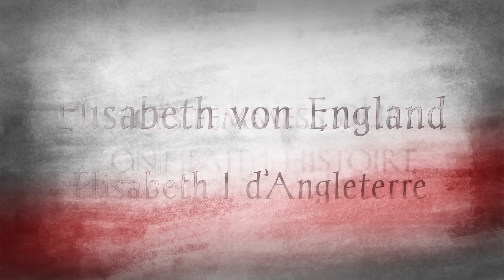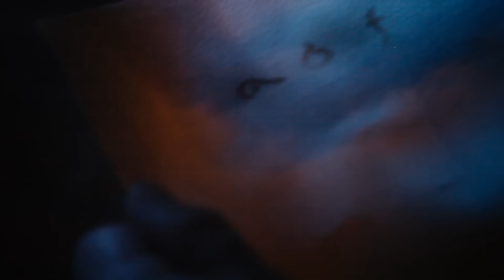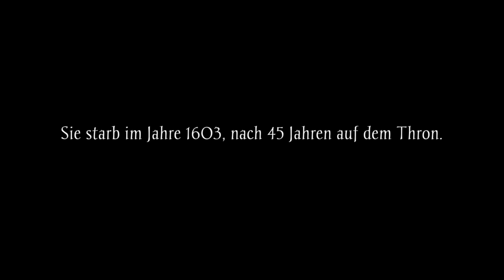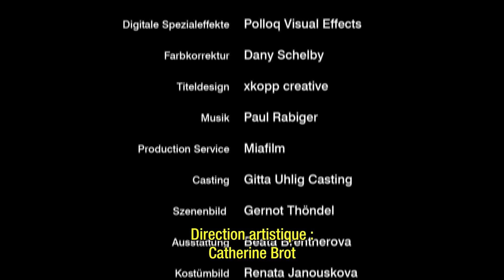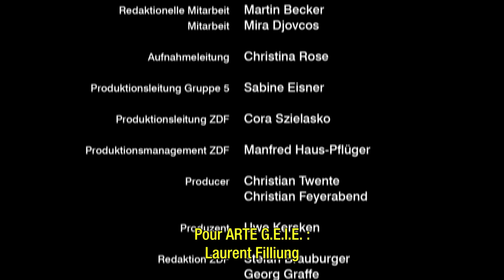Ces Femmes Qui Ont Fait L'Histoire - Élisabeth I d'Angleterre | Dynastie Tudor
Ces Femmes Qui Ont Fait L'Histoire - Élisabeth I d'Angleterre. À une époque dominée par les hommes, la reine Elizabeth I était la seule femme. Elle a régné sur l'Angleterre pendant 45 ans, jetant les bases de l'Empire britannique et, à sa mort en 1603, elle a donné son nom à une époque entière : l'ère élisabéthaine.

Ces Femmes Qui Ont Fait L'Histoire - Élisabeth I d'Angleterre (2013)
Directeur: Michael Löseke, Christian Twente
Auteurs: Uwe Kersken, Cristina Trebbi
Acteurs: Marleen Lohse, Gerrit Hamann, Sami Loris
Genre: Documentaire, Biographie, Drame
Pays: Allemagne
Langue: français
Date de publication: 30 novembre 2013 (Allemagne)
Aussi connu sous le nom de: Women Who Made History - Elizabeth I

Histoire:
Dans une époque dominée par les hommes, la reine Élisabeth Ire était la seule femme. Elle a régné sur l'Angleterre pendant 45 ans, jetant les bases de l'Empire britannique, et à sa mort en 1603, elle a donné son nom à toute une époque : l'ère élisabéthaine.

Personne n'aurait cru cela possible lorsqu'elle était plus jeune, et surtout pas elle-même. Élisabeth est née à une époque où l'idée d'une femme sur le trône était considérée comme un désastre, et elle était considérée comme une « putain bâtarde » par ses opposants. Henri VIII avait divorcé de sa première femme, Catherine d'Aragon, et épousé Anne Boleyn, une dame de la cour ; ce divorce illicite a provoqué la rupture avec l'Église catholique. Lorsque Anne Boleyn donne naissance à la princesse Élisabeth le 7 septembre 1533, le roi est extrêmement déçu : tous ses efforts visaient à assurer un héritier mâle. Il n'assiste même pas au baptême.

Anne Boleyn ne fait pas long feu : après plusieurs fausses couches, Henri l'accuse d'adultère et la fait décapiter. Peu après, il se marie pour la troisième fois et Jane Seymour lui donne enfin un fils. Trois autres épouses lui succéderont.

Élisabeth reçoit une excellente éducation, maîtrisant les langues étrangères, la musique, la poésie et la philosophie. On lui apprend également la broderie, qu'elle déteste : elle préfère monter à cheval. Elle aime beaucoup la chasse, le tir à l'arc et la danse, et fait tout pour compenser le fait qu'elle n'est « qu'une » fille.

Après la mort d'Henri VIII, son fils unique Édouard VI monte sur le trône. Mais Édouard est faible et meurt de consomption à l'âge de 16 ans. La fille aînée d'Henri, Marie, issue de son mariage avec Catherine d'Aragon, est couronnée reine, mais elle suscite beaucoup de ressentiment en Angleterre : elle est à moitié espagnole, elle est catholique, et bientôt les gens l'appellent Bloody Mary. Marie, qui a fait emprisonner brièvement sa demi-sœur Élisabeth pour trahison, n'a régné que cinq ans avant d'être remplacée par Élisabeth.

La tâche de la nouvelle reine est immense : le pays est déchiré par les conflits religieux, le Trésor est vide et l'idée d'une reine célibataire scandalise de nombreuses personnes. Mais Élisabeth se rend vite compte qu'elle aime régner seule et que si elle choisit un mari, qu'il s'agisse d'un noble anglais ou d'un prince étranger, cela risque d'entraîner une lutte pour le pouvoir. Un autre problème est celui de Marie, reine d'Écosse, sa cousine, que les catholiques considèrent comme l'héritière légitime. Lorsqu'il apparut que Marie préparait une trahison, il n'y eut pas d'autre solution et elle fut décapitée.

Le plus grand jour d'Elizabeth est arrivé lorsque l'Armada espagnole s'est attaquée à l'Angleterre en mai 1588. La flotte anglaise a vaincu la marine la plus puissante du monde, jetant ainsi les bases du mythe d'Élisabeth. Elle meurt à 69 ans, célibataire et sans successeur. C'est le fils de sa rivale Mary Stuart qui monte sur le trône sous le nom de James I. Elizabeth est la dernière des monarques Tudor.

SOUTENEZ-NOUS !

COPYRIGHT : Tous les films publiés par nous sont sous licence légale. Nous avons acquis les droits (au moins pour des territoires spécifiques) auprès des ayants droit par contrat. Si vous avez des questions, veuillez envoyer un courriel à : info[at]royalworld.tv, Royalworld Publishing GmbH,